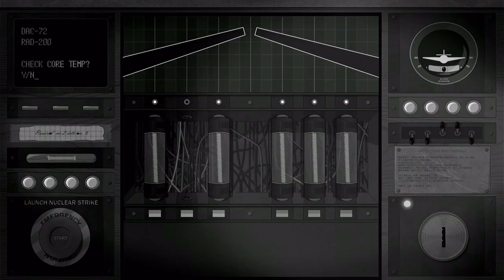Bear With Me Episode 2 (PS4) - The Paper City Trail Thickens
It has been a long time since I played Bear With Me Episode 1 and dug deeper into the mysterious Red Man and the search for Flint with Ted E. Bear and Amber. Better late than never as I am back to bring you Bear With Me Episode 2!

The mystery thickens as Amber and Ted enter Paper City in search of Amber's brother. They must deal with voodoo, sassy AI computers, a murderous shark and someone who REALLY hates seagulls. How does this all affect the mystery? Watch and find out.

This is episode 2 of my full playthrough of Bear With Me here on James Games and World Minus 1 Entertainment.